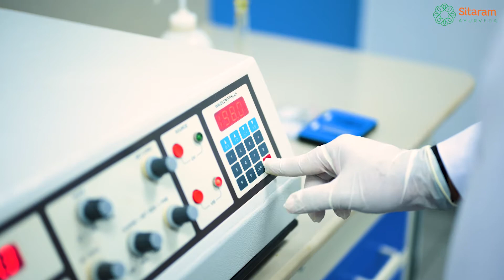Sitaram Ayurveda AYUSH lab | Quality Control laboratory accredited under the National AYUSH Mission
Sitaram Ayurveda is consistently striving to improve the quality and effectiveness of the medicines. One such effort was to get the Quality Control lab accredited under the National AYUSH Mission.

Sitaram’s AYUSH Laboratory is a full-fledged and well-equipped laboratory having separate divisions for ASU drugs, wet analysis, pharmacognosy, microbiology & high - end instrumentation with an intellectual team of expertise in the areas of Ayurveda, Chemistry, Botany, Microbiology and Pharmaceutics to provide Timely, Reliable and Dependable Results.
Sitaram Ayurveda AYUSH Lab also supports small scale ayurvedic manufacturing companies which do not have a quality control laboratory setup to test their products.